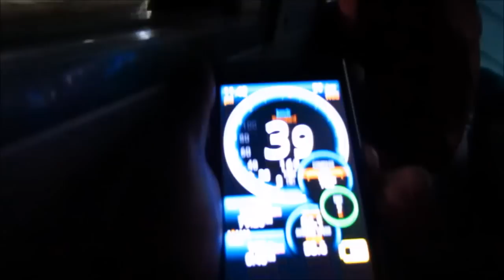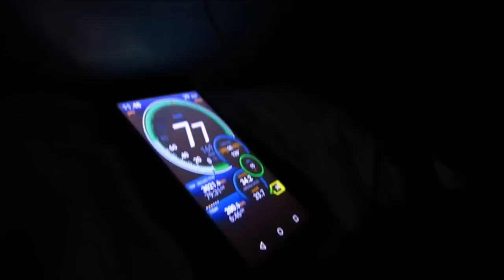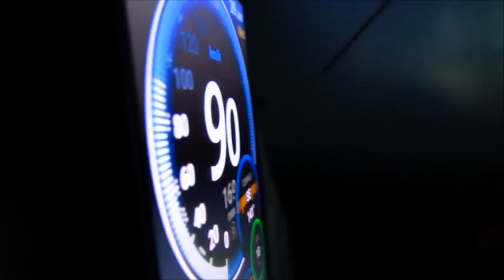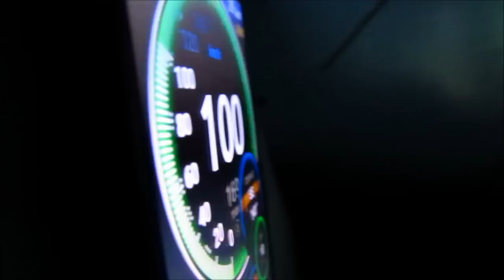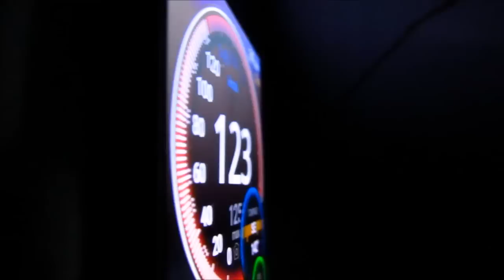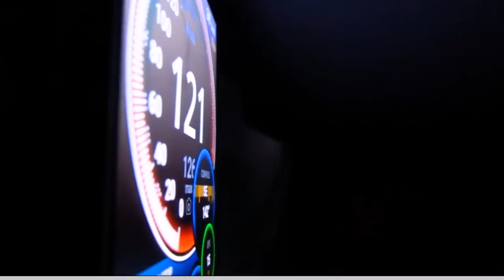ALLAHABAD DURONTO- WAP 5, FULL JOURNEY, 10 SUPERB OVERTAKES 120KMPH, HIGH SPEED SKIPS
The 12275 / 76 Allahabad New Delhi Duronto Express (also known as Allahabad Duronto Express) is a Superfast express train of the Duronto Express category belonging to Indian Railways - North Central Railway zone that runs between Allahabad Junction and New Delhi in India. It is the sixth fastest-running train in India.[1]
It operates as train number 12275 from Allahabad Junction to New Delhi and as train number 12276 in the reverse direction serving the states of Uttar Pradesh & Delhi.

The 12275 Allahabad New Delhi Duronto Express covers the distance of 634 kilometres in 07 hours 25 mins (85.48 km/hr) & in 07 hours 30 mins as 12276 New Delhi Allahabad Duronto Express (84.53 km/hr).